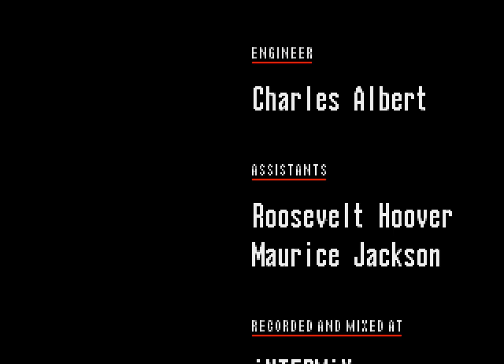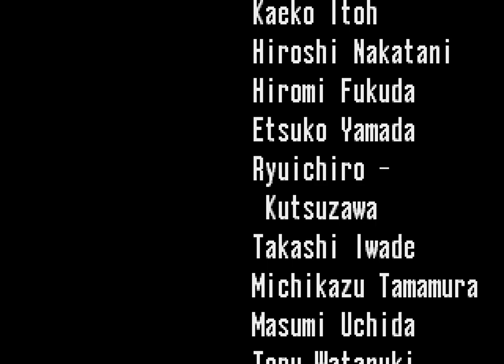Sonic the Hedgehog CD (US) playthrough ~Longplay~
This is a playthrough of Sonic the Hedgehog CD for the SEGA CD.

I figured I'd upload a second playthrough of Sonic CD, this time with the US soundtrack as I know some people prefer it. I tend to lean toward the Japanese/European OST personally though~